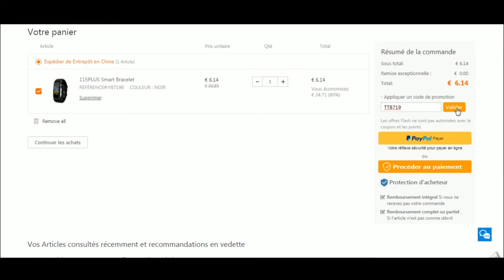Code promo Tomtop vérifié en vidéo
Vérification en vidéo du code promo Tomtop à récupérer sur Moins-Depenser